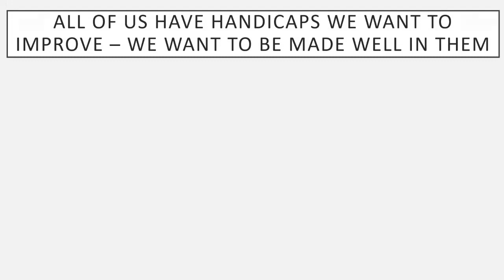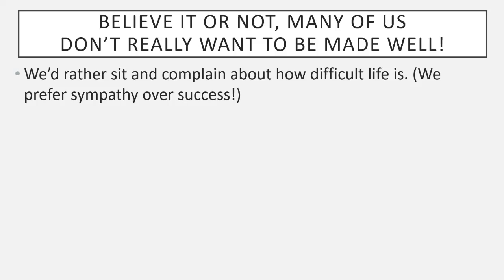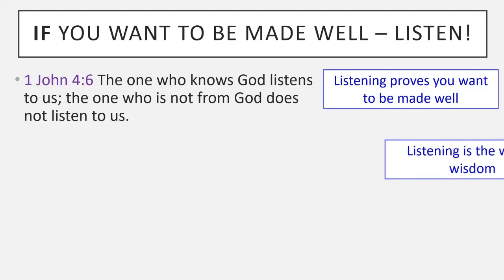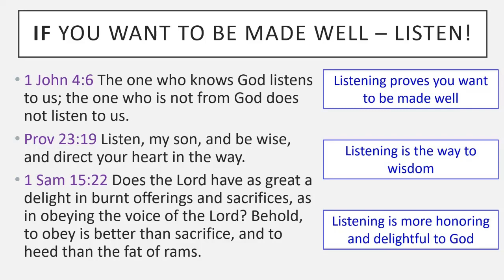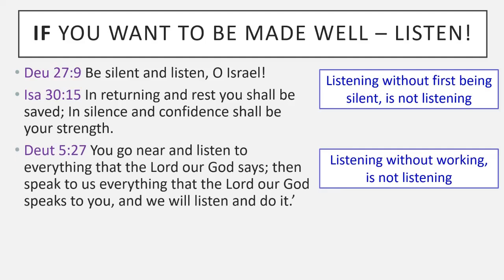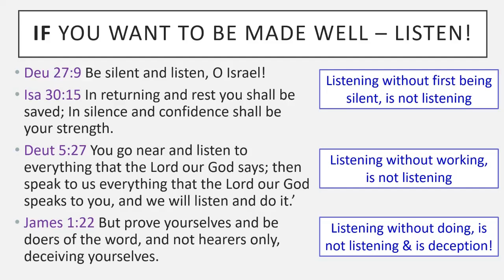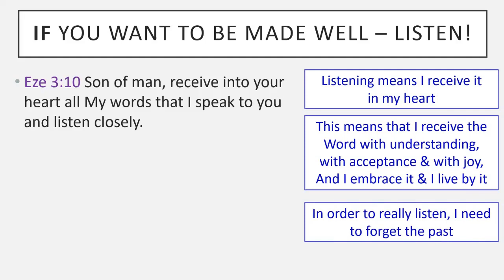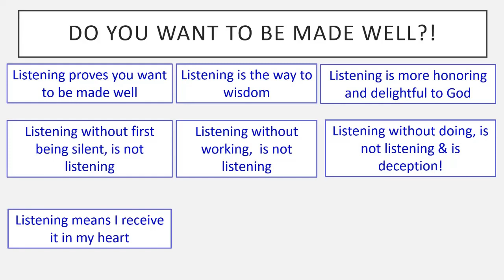If you Really Want to be Made Well, Listen - Sunday Sermon April 3, 2022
Some of us DON'T really want to be made well. Our Lord "said" to the man was has been paralyzed for 38 years "Do you want to be made well". That same question is directed to us today. The KEY to being made well is to LISTEN